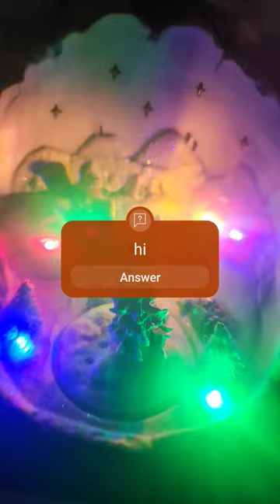You talk to me in the comics do you like me